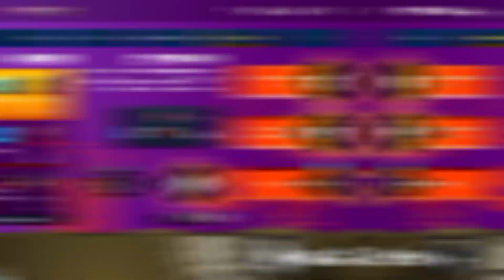ASLI NO LUCK KITA JANGAN LAH LIHAT VIDEO INI | FIFA MOBILE 22